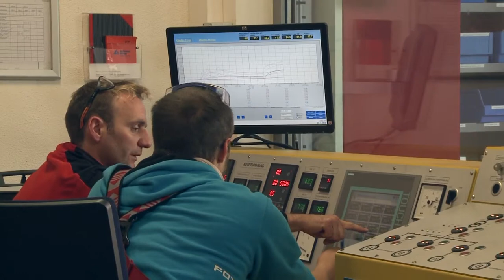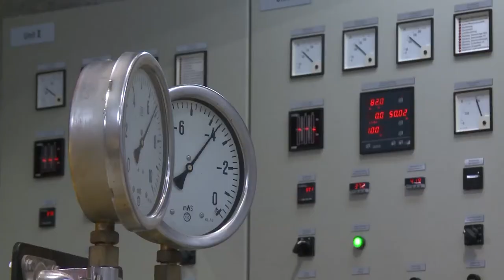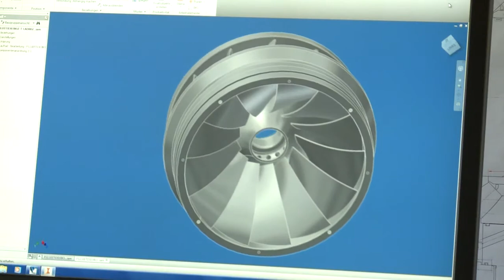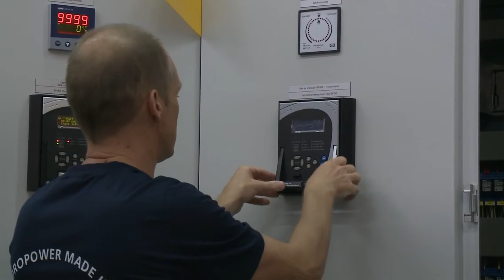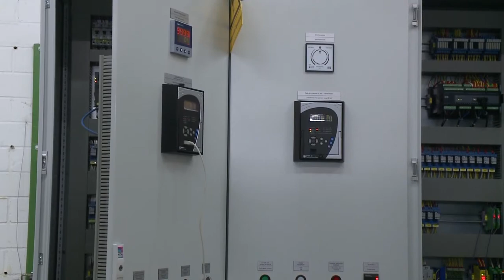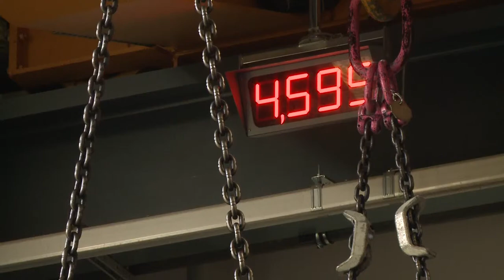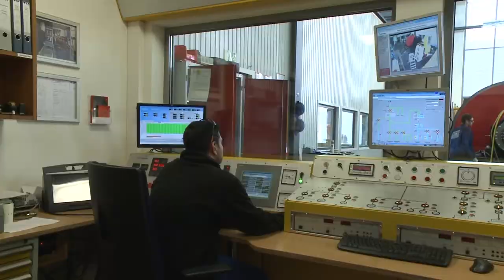Wasserkraft Volk AG (es)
Image film of Wasserkraft Volk AG